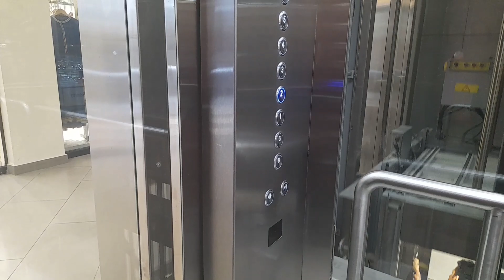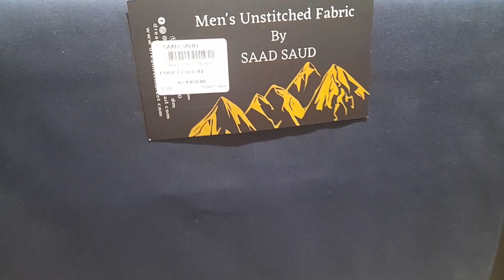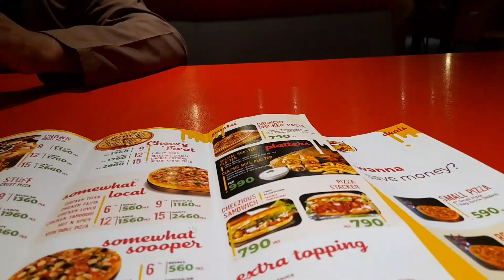Natasha waqas ki lye dowa krain+Husband ki shopping !!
Rabia sajid#shoping#viral